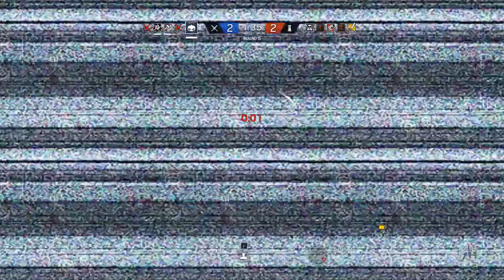CA CLUTCH OU PAS ? - RAINBOW SIX SIEGE